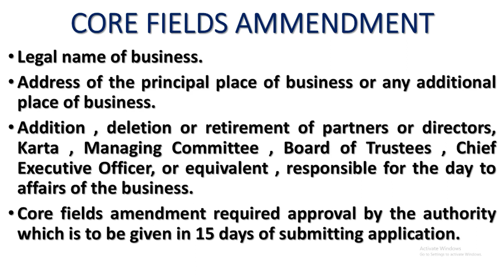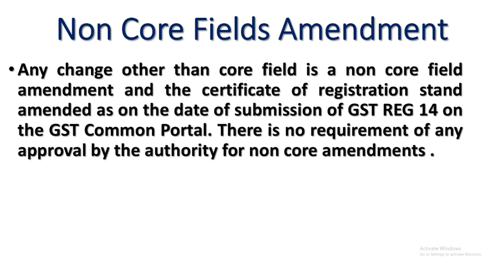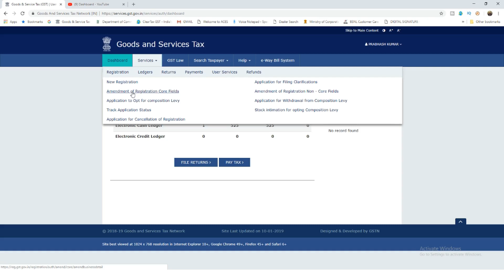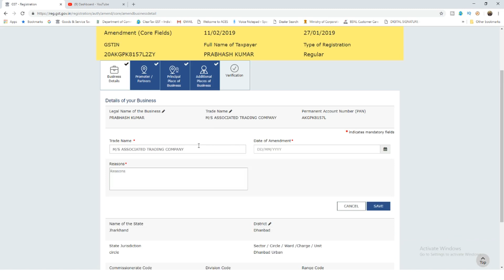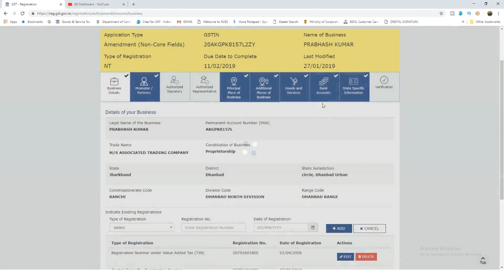GST UPDATE|HOW TO CHANGE TRADE NAME OF FIRM IN GST REGISTRATION|GST REG 14 FILING ONLINE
In this video we will discuss about the process of changing trade name of firm in GST Registration Certificate. What is core field and non core field amendment in gst.

GST UPDATES

Team GSTPLATFORM